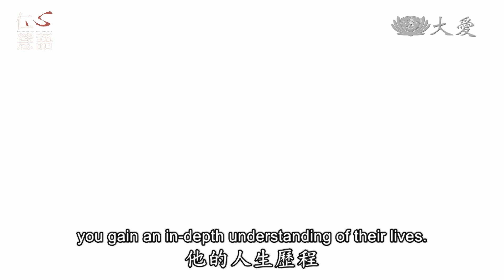Benevolence and Wisdom - Stanley Yen on Reading (仁心慧語 - 閱讀好書 - 嚴長壽)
Stanley Yen, a renowned philanthropist in Taiwan, explores the following questions: Why is reading the most efficient way to gain knowledge? What's the meaning behind the famous novel Perfume?

為何閱讀會是吸收知識的捷徑？《香水》這部知名小說的背後，究竟有什麼寓意呢？讓我們聽聽臺灣知名慈善家嚴長壽對這些問題的見解。